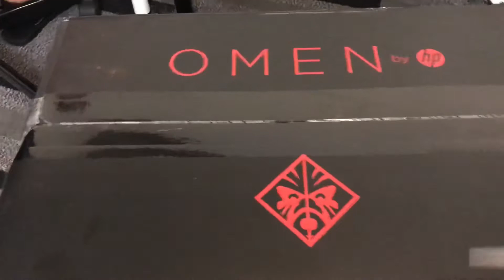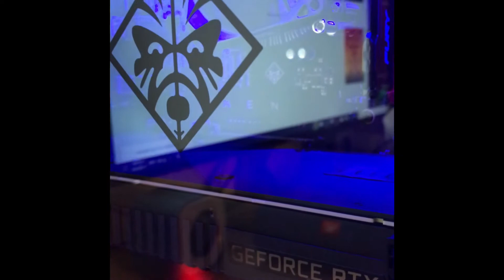Hp Omen Unboxing